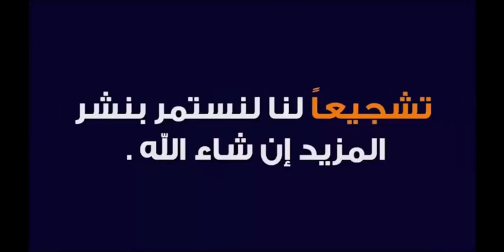عاجل.تبادل لإطلاق النار قرب الجدار الأمني وقواتنا المسلحة تدمر آلية عسكرية تابعة للبوليساريو بالمحبس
أفاد منتدى القوات المسلحة الملكية أن ميليشيات تابعة لجبهة البوليساريو قامت بإطلاق النار باتجاه المواقع التي تتمركز بها عناصر القوات المسلحة الملكية شرق الجدار الرملي الدفاعي.

وأضافت ذات المصادر أن جنودنا البواسل ردوا على الفور بإطلاق كثيف للنار مما أدى إلى تدمير آلية عسكرية تابعة للانفصاليين، قبل أن يعودوا أدراجهم  يجرون أذيال الهزيمة.

وأكد المصدر أن المناوشات لم تسفر عن أي إصابة في صفوف أفراد قواتنا المسلحة لكون التحصينات الدفاعية التي يوفرها الجدار الرملي لا تسمح للمرتزقة بالاقتراب